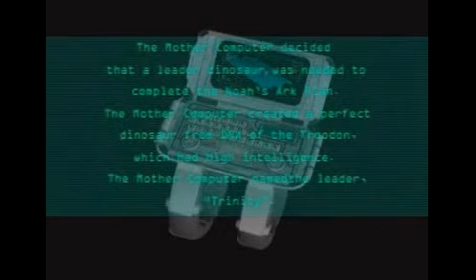Dino Stalker - Movies #4